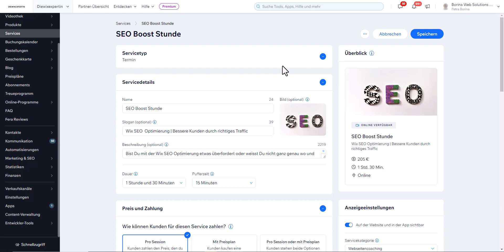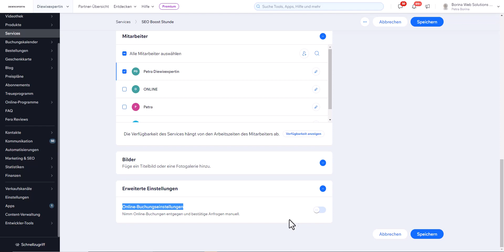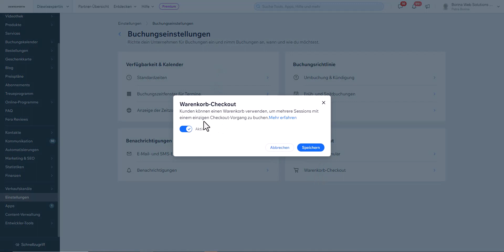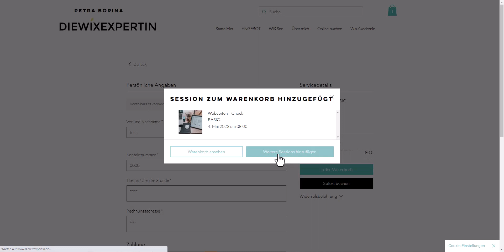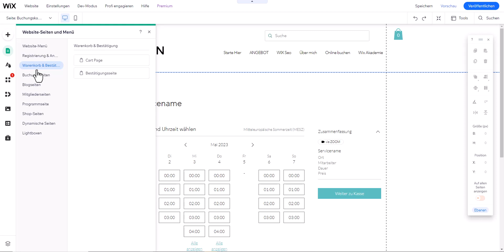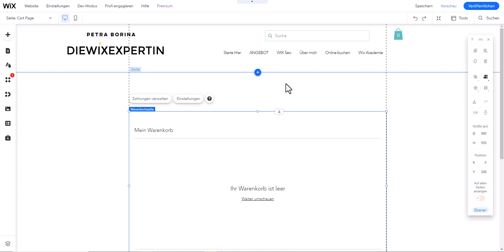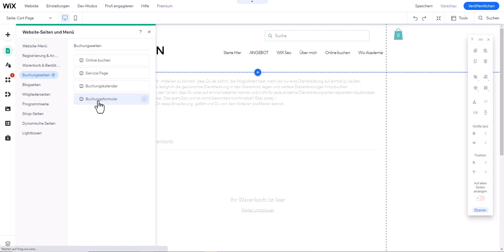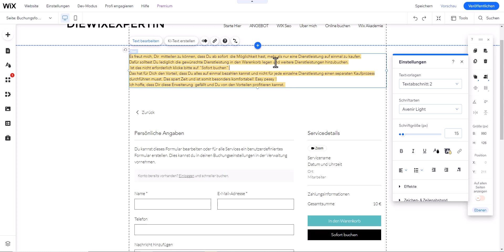Neue Funktionen in Wix Bookings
Neues Wix Tutorial zum Thema Wix Bookings!
Ich nutze Wix Bookings bereits seit mehreren Jahren und bin sehr überzeugt von diesem Buchungstool!
Vorbei sind die Zeiten als ich mit Kunden Email Ping Pong gespielt habe.

Wix hat neue Funktionen im Wix Bookings herausgebracht und ich finde sie Super!
Endlich ist es möglich mehrere Dienstleistungen gleichzeitig zu buchen - OHNE dass man 2 Mal den Check Out Prozess aktivieren muss!
Was andere Neuerungen sind - schaue Dir dazu mein Tutorial an.

⏰⏰ Schluss mit dem Herumprobieren! Verliere nicht wertvolle Zeit damit mühsam, alleine an deiner Webseite zu basteln! Nutze mein geballtes Wissen und hab endlich die Webseite, die dein Business verdient.
NEU:  Wix Coaching Pakete - für Anfänger aber auch für jemanden, der kontinuierlich seine Wix Business Website verbessern möchte
3 Gründe warum das womöglich die Beste Option für Dich ist
#1 Entwicklung von Ideen und Umsetzung von Wünschen auf deiner Webseite
#2 kontinuierliche Problemlösungen aus einer anderen Perspektive
#3 Verbesserung der Benutzererfahrung und somit bessere Brandpräsenz und passendere Kunden

Nein? Ich schreibe nicht ganz so regelmäßig, dafür sind dort aber immer Brand neue News zum Thema wix, damit Du nicht selber alle 2 Tage alles durchsuchen musst.  Ganz bequem in deine Mailbox!!

📣📣CONNECT mit Mir:
WERDE MITGLIED: Tea & Talk mit Petra Netzwerken und Business Tipps